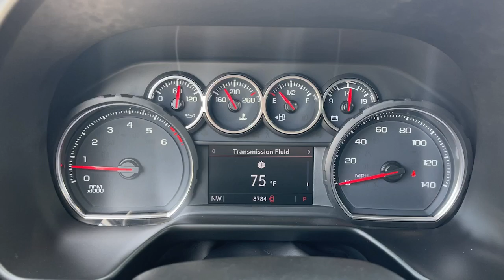2021 Chevrolet Suburban Fontana, Redlands, Ontario, Moreno Valley, San Bernardino, Riverside, CA AP1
Empire Beige Metallic Used 2021 Chevrolet Suburban LT available in Riverside, California at Riverside Chevrolet. Servicing the Fontana, Redlands, Ontario, Moreno Valley, San Bernardino, CA area.

Riverside Chevrolet
8200 Auto Dr

**A Certified Vehicle**, Back up Camera, Bluetooth/USB equipped, Keyless Remote Entry, Apple CarPlay/Android, Push Button Start, Touch Screen Display, 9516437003, 172 Point Certified Inspection, Freshly Detailed, Tinted Windows, Fresh Oil and New Oil Filter, Non-Smoker, Dealer Serviced, Vehicle Sold As Equipped Including One Key. Additional Equipment Will Be At Purchaser's Expense, Riverside Chevy Edge $1795.00.brLT Clean CARFAX.brbrbrTo see more quality vehicles like this one right here go or call us at 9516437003 to speak to one of our friendly representatives.brbrThis vehicle has the following features and options: License Plate Front Mounting Package, Preferred Equipment Group 1LT (10-Way Power Driver & Passenger Seat Adjusters, 1st & 2nd Row Color-Keyed Carpeted Floor Mats, 2 USB Data Ports, Auto-Dimming Inside Rear-View Mirror, Bose 9-Speaker Stereo Audio System Feature, Bright Front & Rear Door Sill Plates, Color-Keyed Carpeting Floor Covering, Driver & Front Outboard Passenger Airbags, Floor Console w/Storage Area, Hands-Free Rear Power Programmable Liftgate, HD Radio, Heated Driver & Front Passenger Seats, Infotainment Display, Leather-Wrapped Steering Wheel, LED Daytime Running Lamps, Memory Settings For Driver, Remote Start, SiriusXM Radio w/360L, and Universal Home Remote), 3.23 Rear Axle Ratio, 3rd row seats: split-bench, 4-Wheel Disc Brakes, 9 Speakers, ABS brakes, Air Conditioning, Alloy wheels, AM/FM radio: SiriusXM with 360L, Apple CarPlay/Android Auto, Auto High-beam Headlights, Auto-dimming Rear-View mirror, Automatic temperature control, Brake assist, Bumpers: body-color, Cargo Security Shade (LPO), Compass, Delay-off headlights, Driver door bin, Driver vanity mirror, Dual front impact airbags, Dual front side impact airbags, Electronic Stability Control, Emergency communication system: OnStar and Chevrolet connected services capable, Four wheel independent suspension, Front anti-roll bar, Front Bucket Seats, Front Center Armrest, Front dual zone A/C, Front reading lights, Fully automatic headlights, Garage door transmitter, Heated door mirrors, Heated front seats, Illuminated entry, Leather Seating Surfaces, Low tire pressure warning, Memory seat, Not Equipped w/Automatic Stop/Start, Not Equipped w/Steering Column Lock, Occupant sensing airbag, Outside temperature display, Overhead airbag, Overhead console, Panic alarm, Passenger door bin, Passenger vanity mirror, Power door mirrors, Power driver seat, Power Liftgate, Power passenger seat, Power steering, Power windows, Premium audio system: Chevrolet Infotainment 3 Plus, Premium Smooth Ride Suspension, Radio: Chevrolet Infotainment 3 Plus System, Rain sensing wipers, Rear air conditioning, Rear anti-roll bar, Rear reading lights, Rear seat center armrest, Rear window defroster, Rear window wiper, Remote keyless entry, Roof rack: rails only, Security system, Speed control, Speed-sensing steering, Split folding rear seat, Spoiler, Steering wheel mounted audio controls, Tachometer, Telescoping steering wheel, Tilt steering wheel, Traction control, Trip computer, Variably intermittent wipers, Voltmeter, Wheel Locks (Set of 4) (LPO), and Wheels: 18 x 8.5 Bright Silver Painted Aluminum.
License Plate Front Mounting Package,Preferred Equipment Group 1LT,2 USB Data Ports,9 Speakers,AM/FM radio: SiriusXM with 360L,Bose 9-Speaker Stereo Audio System Feature,HD Radio,Premium audio system: Chevrolet Infotainment 3 Plus,Radio: Chevrolet Infotainment 3 Plus System,SiriusXM Radio w/360L,Air Conditioning,Automatic temperature control,Front dual zone A/C,Rear air conditioning,Rear window defroster,Hands-Free Rear Power Programmable Liftgate,Memory seat,Power driver seat,Power steering,Power windows,Remote keyless entry,Remote Start,Steering wheel mounted audio controls,Universal Home Remote,Four wheel independent suspension,Premium Smooth Ride Suspension,Speed-sensing steering,Traction control,4-Wheel Disc Brakes,ABS brakes,Dual front impact airbags,Dual front side impact airbags,Emergency communication system: OnStar and Chevrolet connected services capable,Front anti-roll bar,Low tire pressure warning,Occupant sensing airbag,Overhead airbag,Rear anti-roll bar,Power Liftgate,Brake assist,Electronic Stability Control,Auto High-beam Headlights,Delay-off headlights,Fully automatic headlights,LED Daytime Running Lamps,Driver & Front Outboard Passenger Airbags,Panic alarm,Security